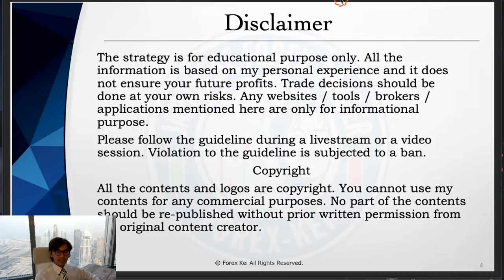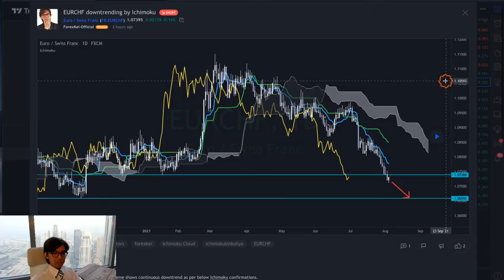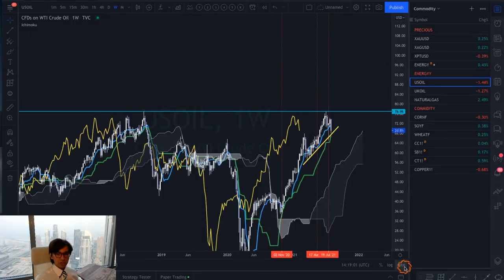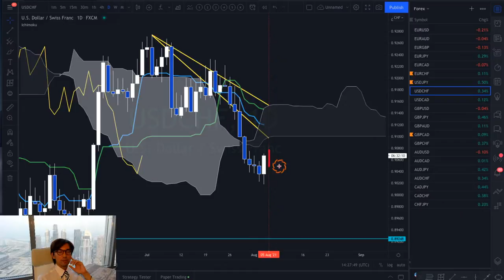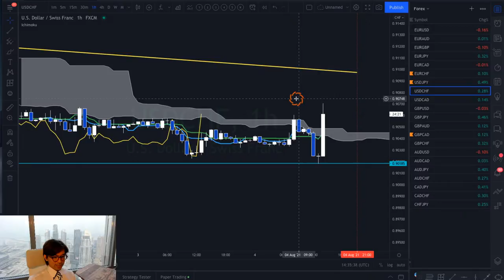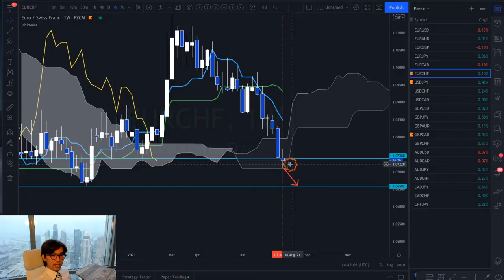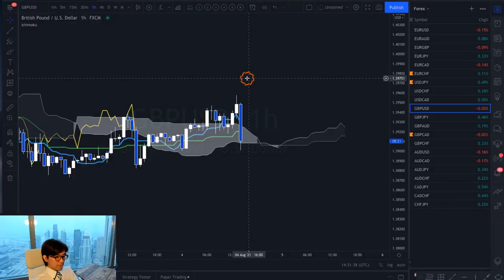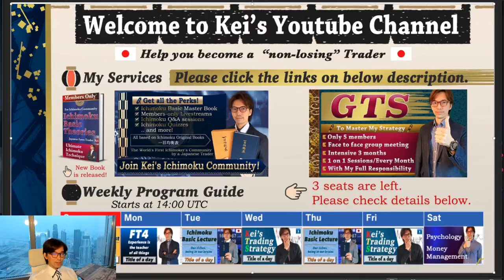Forex (GBPCAD, USDJPY, EURCHF), Gold, Oil, CAC, NIFTY / 4 August 2021